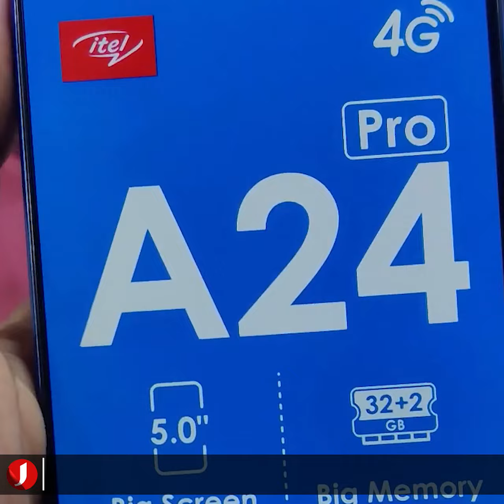৬ হাজার টাকায় স্মার্টফোন! পাওয়া যাচ্ছে বাংলাদেশেই…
বাজারে এন্ট্রি-লেভেলের স্মার্টফোন নিয়ে হাজির হলো আইটেল। মাত্র ৬ হাজার টাকায় পাওয়া যাবে আইটেলের নতুন এ ফোনটি। সাড়া জাগানো এ ফোনটির মডেল আইটেল এ২৪ প্রো। কমদামি ফোন হলেও এতে থাকছে শক্তিশালী প্রসেসর এবং বিশাল ব্যাটারি।

সম্প্রতি লঞ্চ হয়েছে Itel A24 Pro. এই ফোনে রয়েছে অক্টা-কোর Unisoc SC9832E চিপসেট। 5 ইঞ্চি IPS LCD ডিসপ্লে। সস্তার এই ফোনে Android 12 Go Edition অপারেটিং সিস্টেম চলবে। ফোনের পিছনে 2 MP ক্যামেরা থাকবে। সেলফি ও ভিডিও কলিংয়ের জন্য পাবেন 0.3 MP ক্যামেরা। বাংলাদেশে এই ফোনের দাম 5,990 টাকা, যা ভারতে 4,570 টাকায় পাওয়া যাবে।

ফোনের ভিতরে পাবেন 3,020 mAh ব্যাটারি। micro USB পোর্টের মাধ্যমে এই ফোন চার্জ হবে। তবে ফাস্ট চার্জিং সাপোর্ট থাকছে না। এছাড়াও এই ফোনে, 2 GB RAM + 32 GB স্টোরেজ পাওয়া যাবে। তবে মাইক্রোএসডি কার্ড ব্যবহার করে এর স্টোরেজ ক্যাপাসিটি ৬৪ জিবি পর্যন্ত বাড়ানো যাবে।

শুধুমাত্র সবুজ রঙে এই ফোন কেনা যাবে। আপাতত কেবল বাংলাদেশেই এই ফোন বিক্রি হচ্ছে। ভারত সহ অন্যান্য দেশে এই ফোন লঞ্চ সম্পর্কে কিছুই জানানো হয়নি।